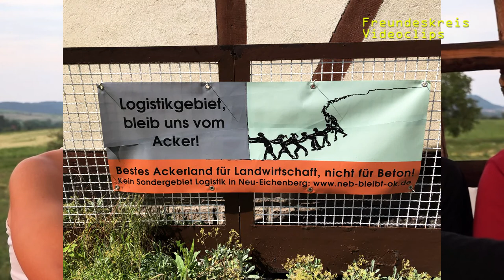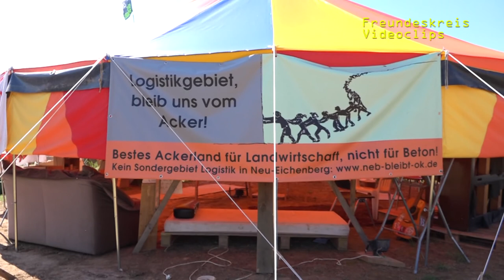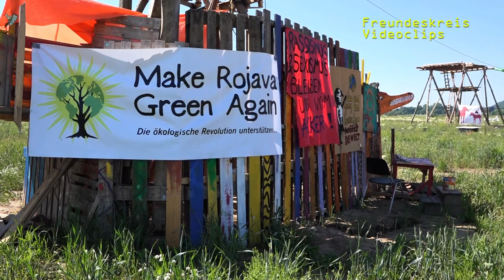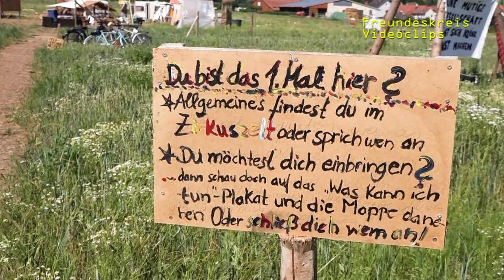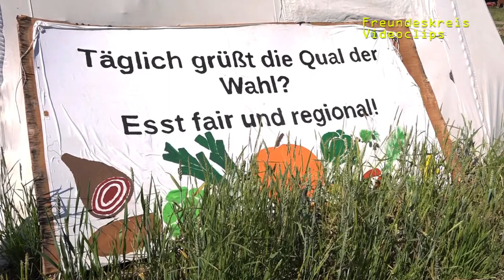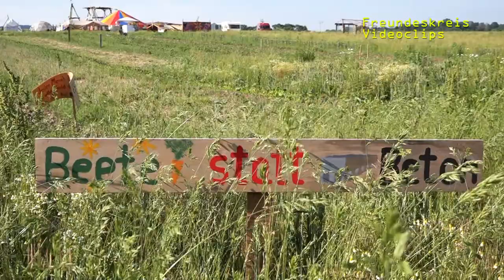AckerBleibt I Ackerbesetzung für Klimagerechtigkeit u. Systemwandel, gegen Lager der Dietz AG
Wir haben im Juni das Camp der Ackerbesetzer_innen bei  Neu-Eichenberg in Nord-Hessen zwischen Kassel und Göttingen besucht. 4 Besetzer_innen erklärten uns ihre Gründe und Forderungen.